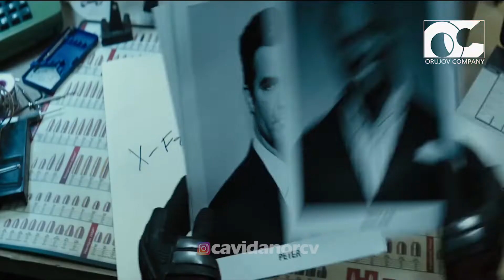cavidan orucov Deadpool ful